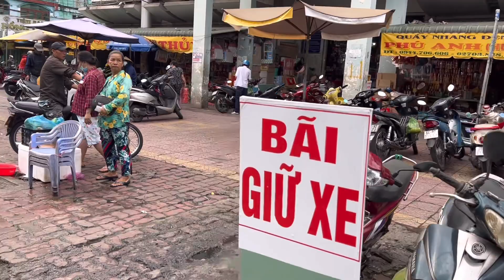Về Quê Tôi Vĩnh Long Cuối Năm 2023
Video kỷ niệm về Vĩnh Long. Ngày 22 , 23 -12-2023.